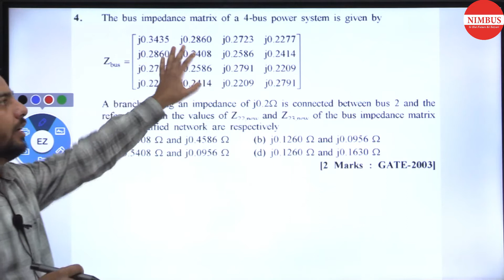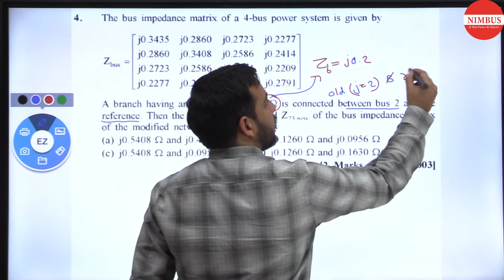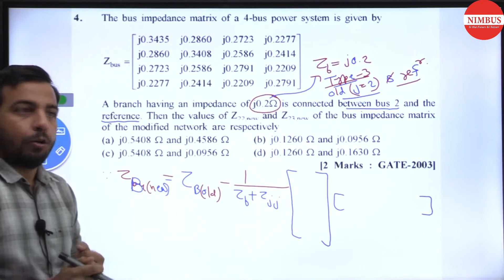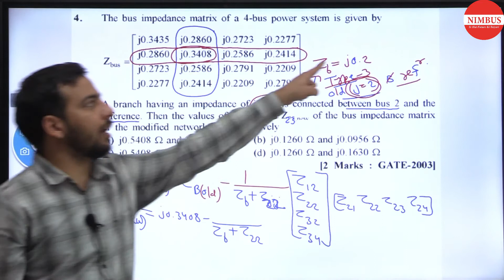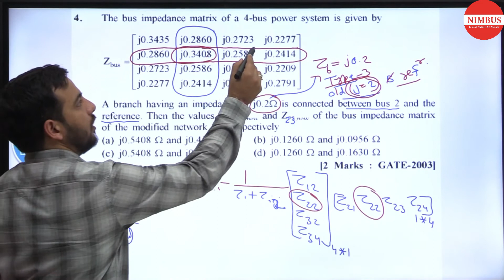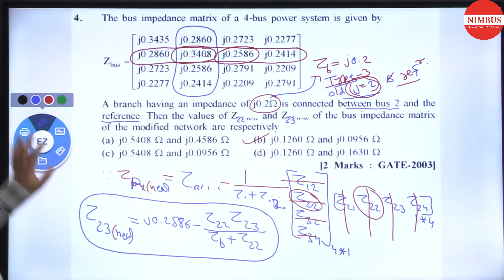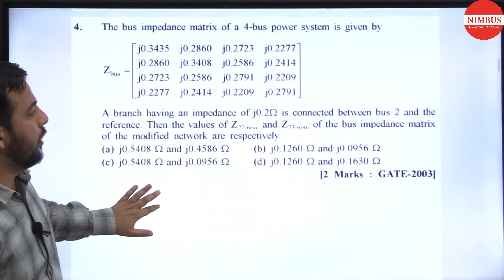Previous Year GATE Questions | Load Flow Analysis | EE - Power System | Ch-8 Qns- 4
In this video, Mr. Ajay Singh Naruka has Solved Previous year GATE Question Electrical Engineering (Load Flow Analysis).